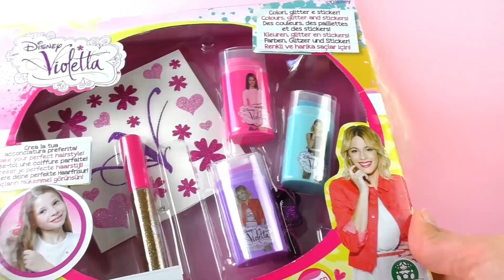Barbie 芭比 娃娃 Mix'n Colour 魔法 造型 百变 礼服 发型 美妆 美发 设计 换装 套装 试色 展示 2